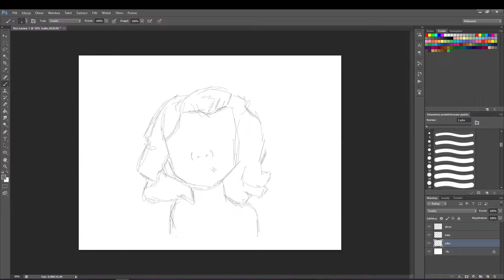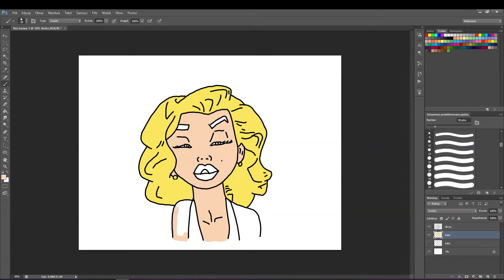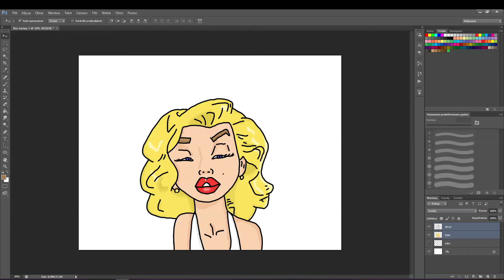How to Draw Marilyn Monroe- step by step.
Learn How to Draw Marilyn Monroe.
Adobe Photoshop Digital Pa-inting Szybkie rysowanie- krok po kroku- Marilyn